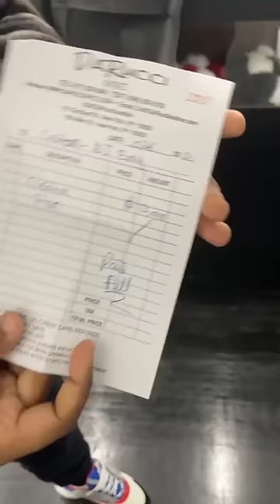QUEENZFLIP STEALS DJ ENVY’S $13,000 MINK!!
Queenzflip steals Dj Envys reciept out of his car and goes to Danrucci Leather and picks up.Dj Envys Mink, while on IG LIVE